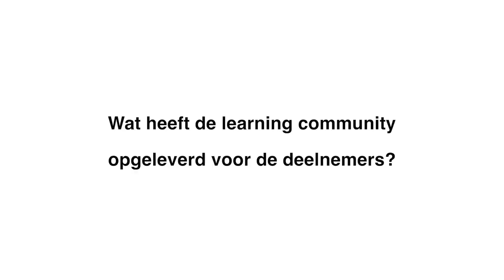Vlog learning community Open leermaterialen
In deze vlog hoor je de ervaringen van professionals die de leergang Beleid voor open leermaterialen hebben gevolgd. Deelnemers van deze leergang van SURF gingen in 4 bijeenkomsten aan de slag met een eigen beleidsplan voor open leermaterialen. De leergang bood een mix van theorie en praktijkvoorbeelden. Een bezoek aan de OE Global conferentie in Delft was onderdeel van het programma.

Je kunt het stappenplan Beleid voor open leermaterialen ook zelf doorlopen